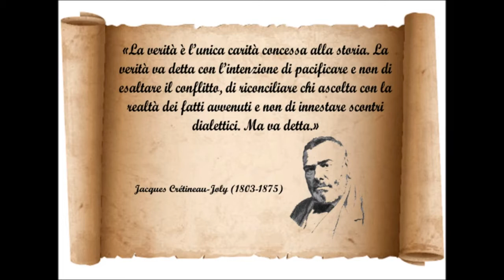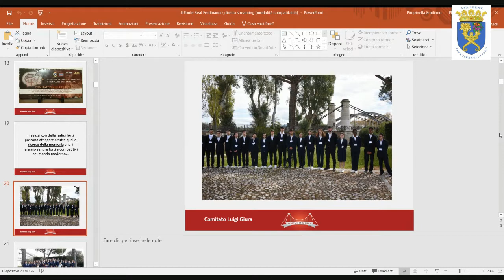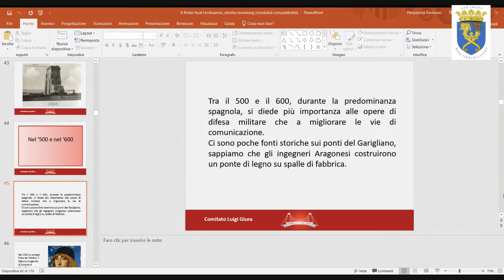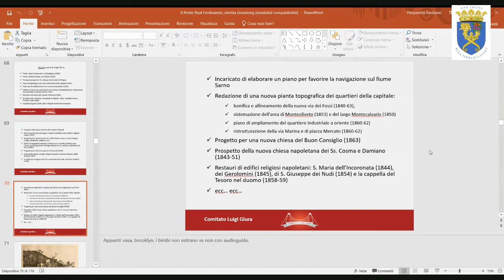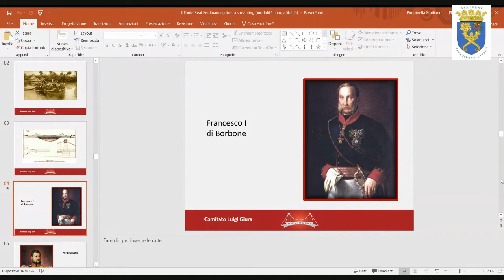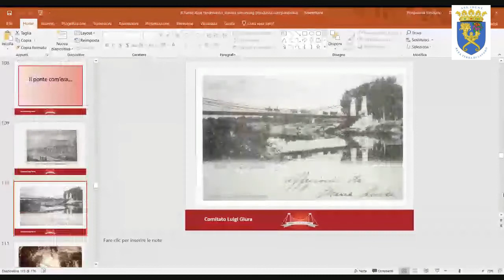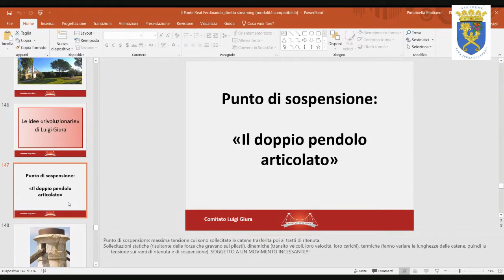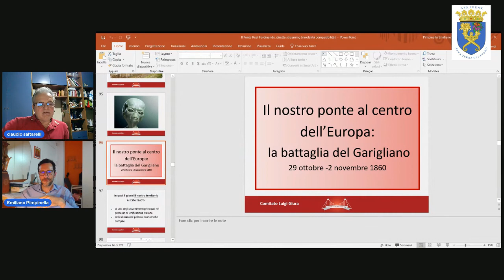"Ing.Luigi Giura, genio Napolitano, genio Mediterraneo" ne parliamo con Emiliano Pimpinella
Emiliano Pimpinella del Comitato Luigi Giura ci parla del genio ingegneristico napoletano incarnato in Luigi Giura per volontà dei Borbone di Napoli e del Ponte Real Ferdinando a pochi metri dalla foce del Garigliano